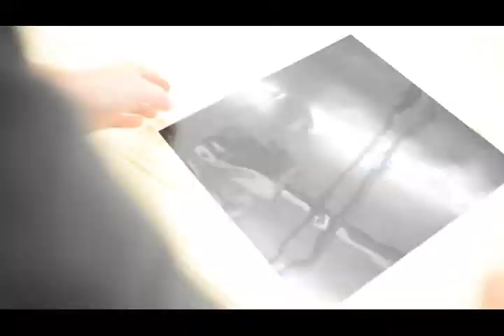T-shirt flex + airbrush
Flex heat transfer + Silhouette Cameo and freehand airbrush on a t-shirt. What do you think about the combination ?